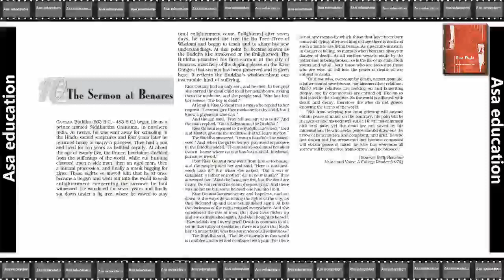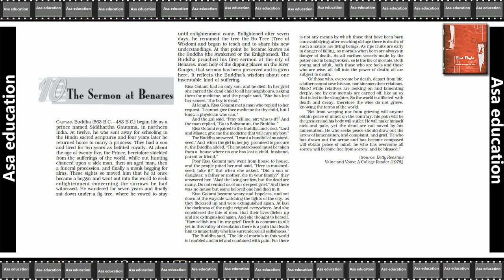Ch 10 The Sermon at Benares (English, CBSE, Grade 10) Easy explanation in Hindi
Subject - English
Book - First Flight
Chapter 10 -  The Sermon at Benares.

PHDMP1012-A03